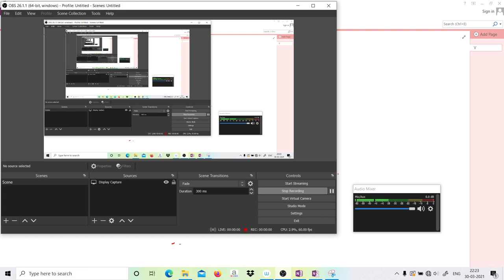irodov 1.13 relative velocity and displacement for JEE advanced. One particle moves pointing other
1.13. Point A moves uniformly with velocity v so that the vector v
is continually "aimed" at point B which in its turn moves rectilinearly and uniformly with velocity u is less than v. At the initial moment of
time v J u and the points are separated by a distance 1. How soon
will the points converge?

Ans
T =vl/(vsq - usq)